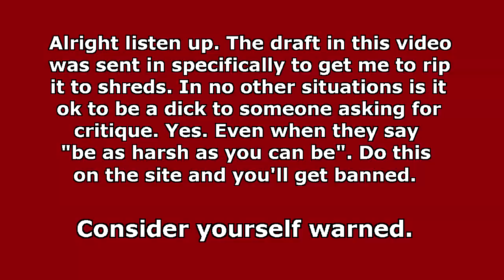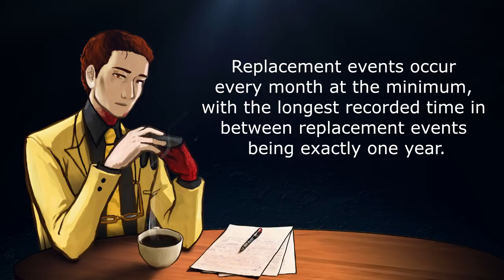Harsh Criticism 2: Sleazy Supermarket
No offense.

The draft I'm reading in this video was provided to me by Kevin Hanson. Also known as Crocket_Lawnchair on the wiki.